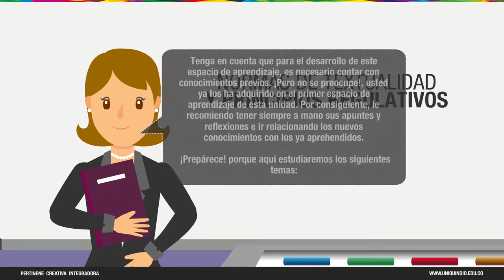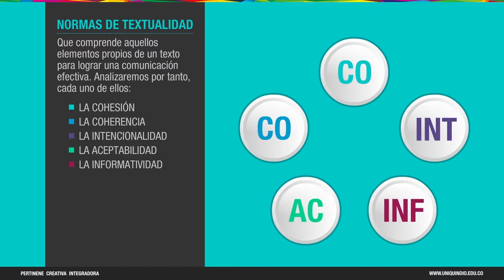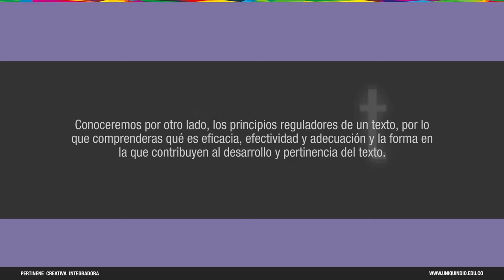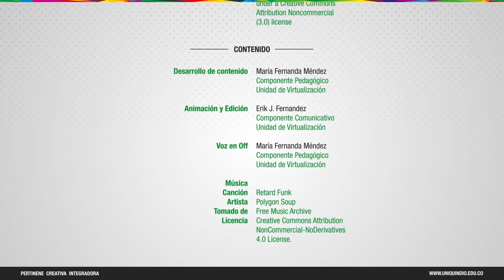PRESENTACIÓN - Normas de Textualidad y Principios Regulativos